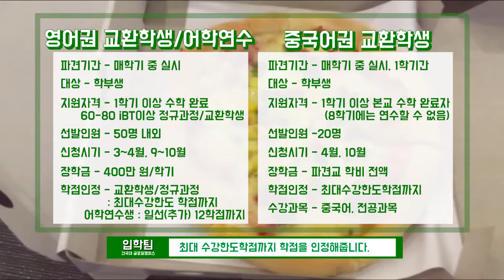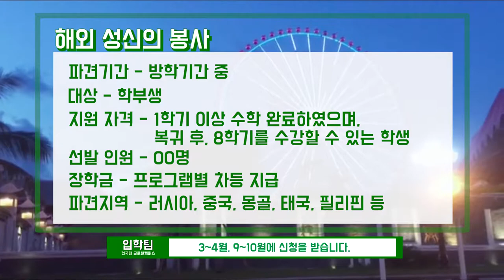[K_University]Konkuk University Global Campus Overseas Program